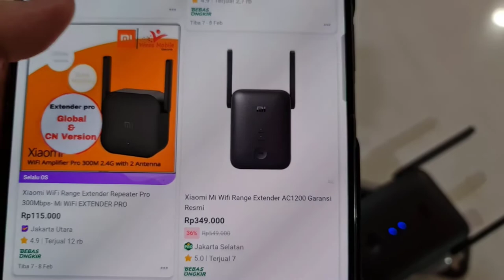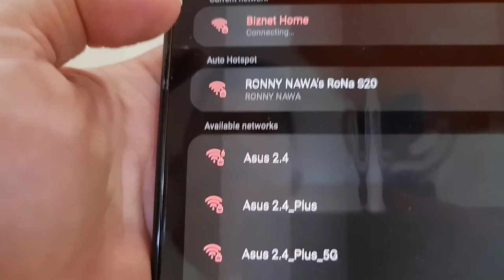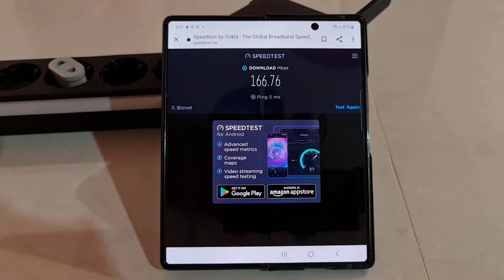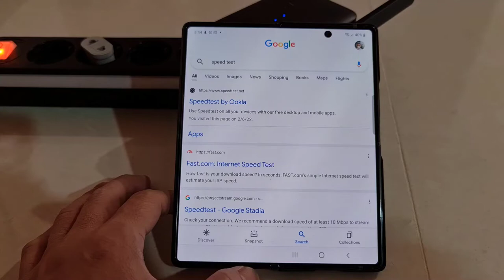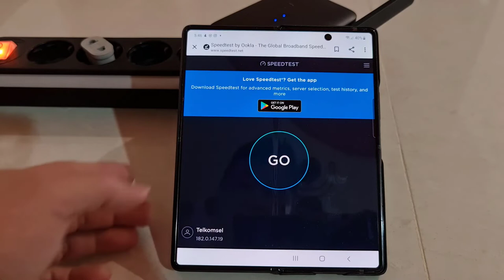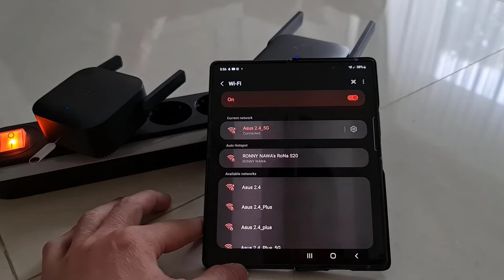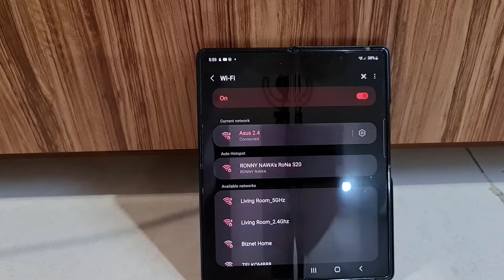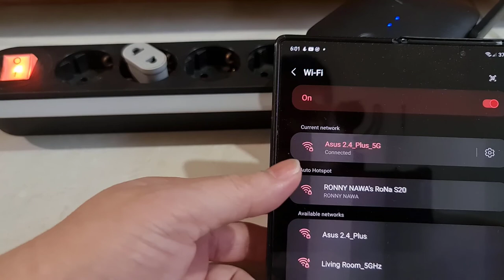Test Speed Dan Jarak Xiaomi Mi Wifi Extender AC1200